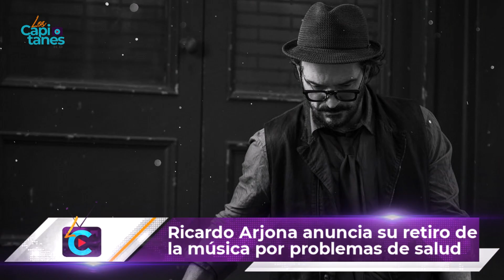Ricardo Arjona anuncia su RETIRO de la música por PROBLEMAS DE SALUD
A través de su cuenta oficial de Instagram, el intérprete de Fuiste tú externó a su público la enfermedad que le aqueja por la cual decidió poner una pausa indefinida en su trayectoria profesional.